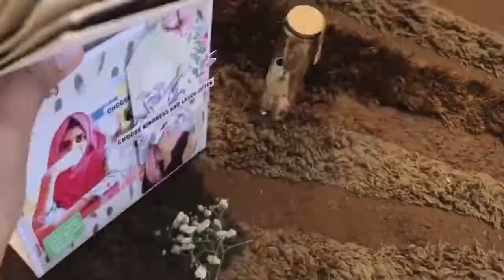TABLE TOP ALBUM_nikkah gift ideas_ferraro rocher box with fresh flower_farzaathecraftgirl_malayalam